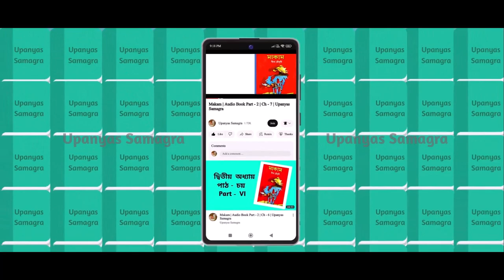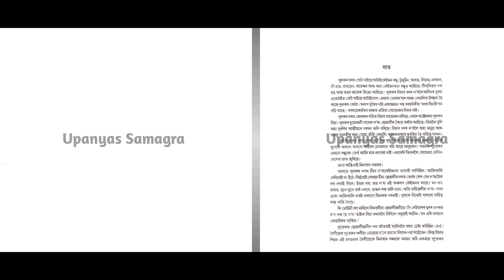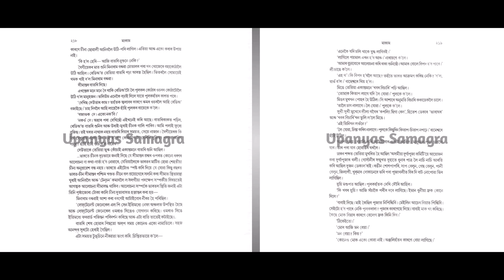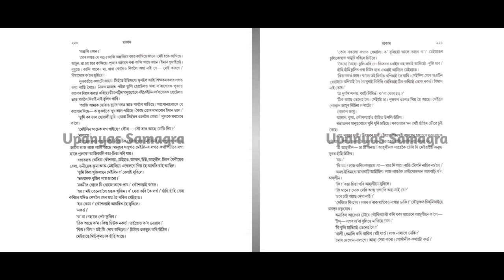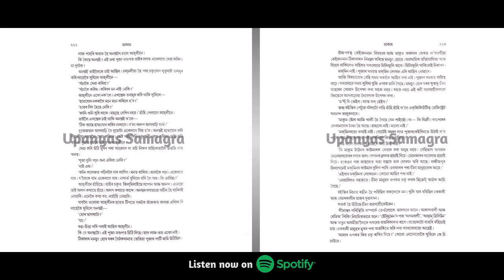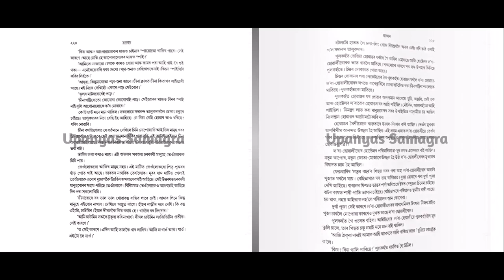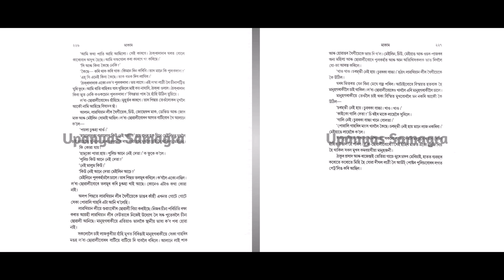Makam Full AUDIO BOOK Part - 2 | Ch - 7 | # ৰীতা চৌধুৰীৰ মাকাম | # Famous Novel ‌| Upanyas Samagra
Video Highlights
00:00 Introduction
00:36 Page No - ( ২১৭ )
03:04 Page No - ( ২১৮-২১৯ )
07:43 Page No - ( ২২০-২২১ )
11:41 Page No - ( ২২২-২২৩ )
16:09 Page No - ( ২২৪-২২৫ )
20:41 Page No - ( ২২৬-২২৭ )
24:20 ধন্যবাদ 🙏🙏🙏 (Thanks For Watching)

Ignore this
famous audio book